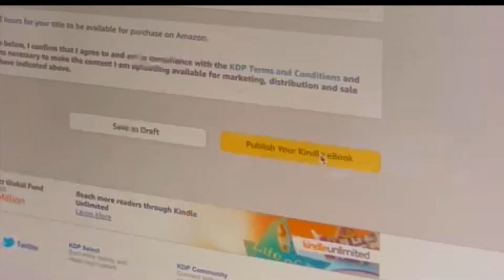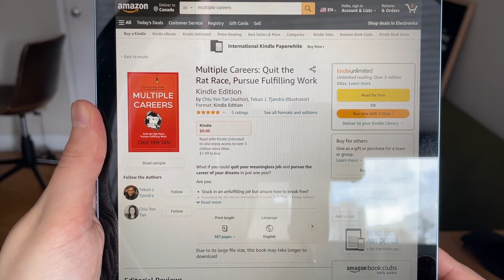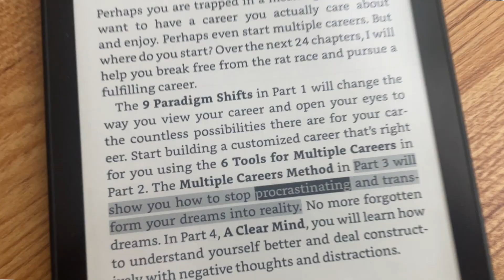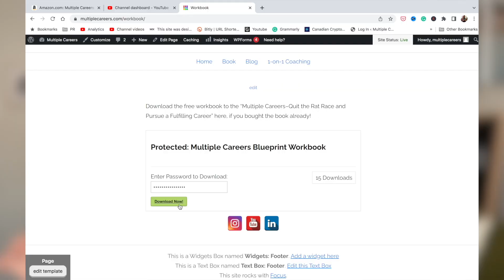I wrote a book and it's FREE for you (until April 23 PDT!)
As a thank you to my viewers and especially subscribers, I'm giving away my book "Multiple Careers: Quit the Rat Race, Pursue Fulfilling Work", for FREE, for a limited time, from Fri, April 21-Mon, April 23 (PST).

It would mean the world to me, if you get the book today, and also share it with friends and family. It's $0. After April 23rd, the price will gradually go up.

It just takes a few seconds to download and the book is yours to keep! The book is currently #1 Amazon Bestseller in the category "Business School Guides", and was #1 Amazon Canada Bestseller in the category "Job Hunting". Your download will help me stay, and also climb the ranks, so I appreciate it! Thank you!

// FILMING EQUIPMENT
My Camera: Iphone 12mini

// SOUND EQUIPMENT
Audio Interface
Over-ear headphones

// ACCESSORIES
Type-C multiport Adapter for Mac
SSD Card 1 TB
SSD Card 500GB
My computer desk
My favorite notebook

// FURNITURE
My work desk!

// ABOUT Living, working, studying in Canada